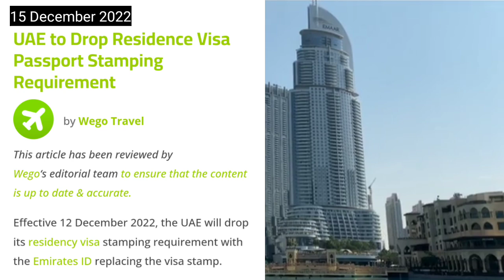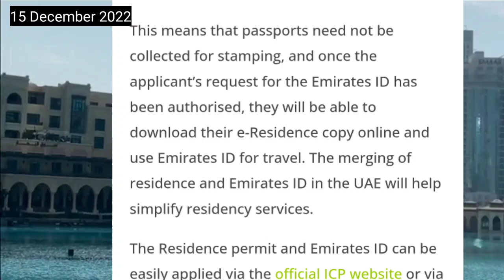15 Dec : UAE Visa New Law - Residence 2 Year Work Visa Dubai New Law Latest update news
15 Dec : UAE Visa New Law - Residence 2 Year Work Visa Dubai New Law Latest update news Emirates ID card